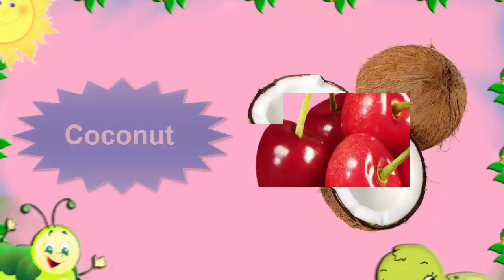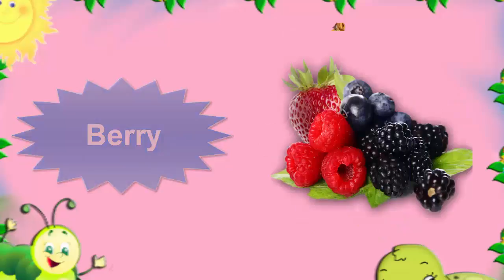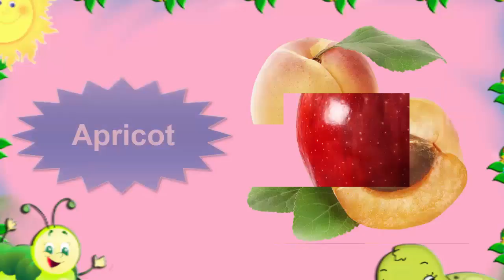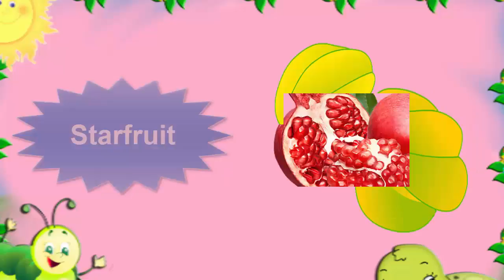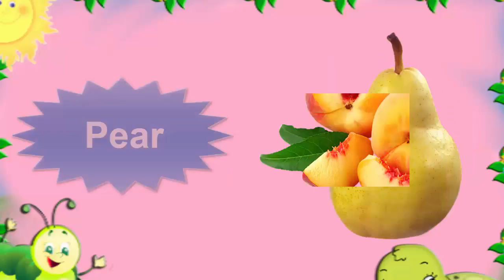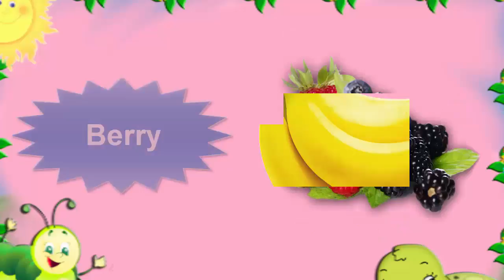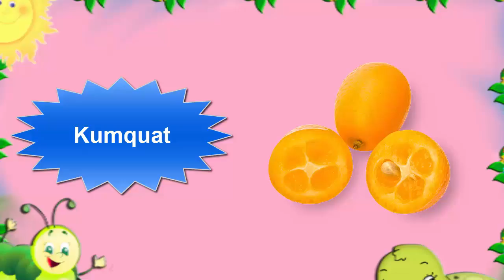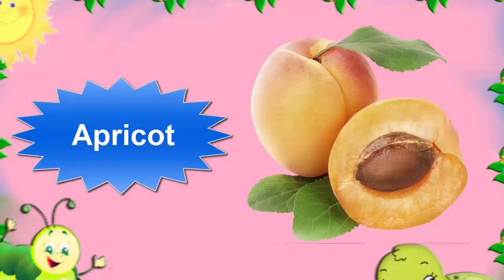Learning English for kids - Let's Learn about Fruit - How to learn English speaking easily?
Learning English is what people do when they want to learn how to speak and understand the English language. People learning English often learn to read and write English at the same time.
Google.com